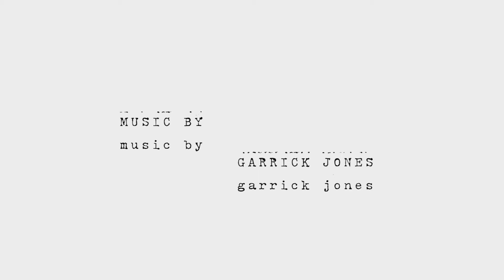Arte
A fashion film exploring the artistic conflict between an artist and her ideas.

This fashion film received a nomination for "Best Art Direction" in the Bokeh Internatioanl Fashion Film Festival in 2015.

Story by: Sally-Ann Howell and Rainn Vlietman
Art Direction: Sally-Ann Howell
DOP/Editor/Direction: Rainn Vlietman
Sound: Garrick Jones